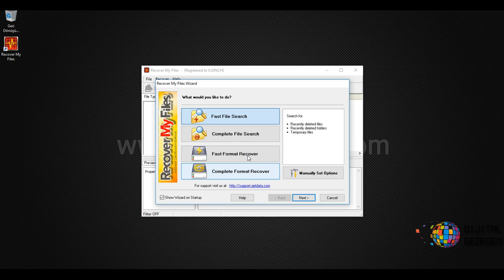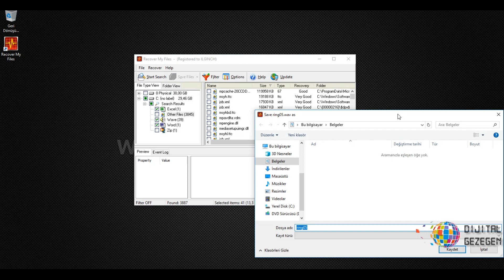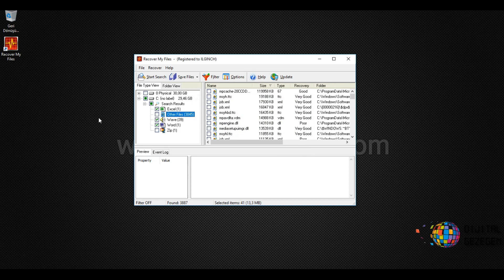Silinen Fotoları Geri Getirme Detaylı Anlatım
Silinen resim excel vs gibi dosyaları geri alma kurtarma recovery my files nasıl kullanılır, kullanımı ile yapabiliriz bilgisayar sd kart usb flash bellek kurtarma yapabiliriz veri kurtarma programı 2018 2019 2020

Diğer Kanallarımızdan takip edebilirsiniz.